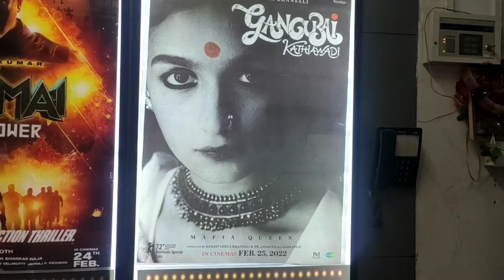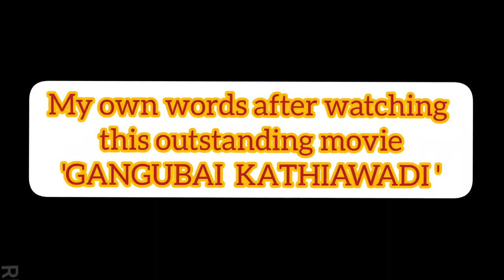First Time Watching Movie in Cinema Hall || Tezpur,Assam || Vlog 10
This is Tezpur for you all,  so for the first time I watched a movie  in cinema hall. It's a totally new experience for me.
I can say I watched a worthy movie. I tried to capture my experience.
Hope you guys like it and love it. Thankyou. Take care.

Hindi Vlog, Tezpur city, nepali Vlogger, My vlog,  vlog with me, Ancient city Tezpur, , Hindi vlogs, New experience, Vlogging first time, first experience, first time in cinema hall, first experience in cinema hall, Hindi  movie, Hindi Bollywood movie, Happy moments, memories.